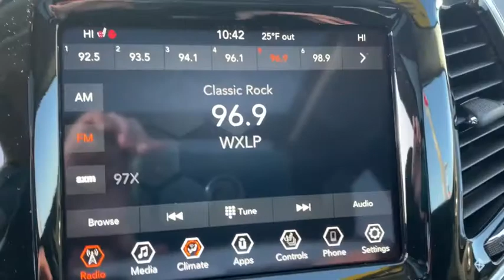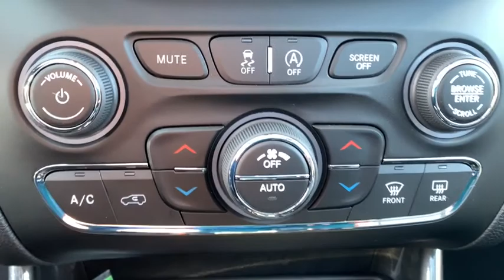2021 Jeep Cherokee Davenport, Moline, Rock Island, Muscatine, IA X5675A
Bright White Clearcoat Used 2021 Jeep Cherokee available in Davenport, Iowa at Kimberly Car City. Servicing the Moline, Rock Island, Muscatine, IA area.

PURCHASED DIRECTLY FROM FCA. BRIGHT WHITE W/ BLACK HEATED PERFORATED LEATHER. LIMITED PACKAGE. 4 WHEEL DRIVE. COMMANDVIEW  DUAL PANE PANORAMIC ROOF, 8.4  TOUCHSCREEN, PARKSENSE PARKING ASSIST, ADAPTIVE CRUISE CONTROL, FULL SPEED FORWARD COLLISION WARNING/ STOP, PARALLEL/ PERPENDICULAR PARK ASSIST W/ STOP, AUTOMATIC HIGH BEAM HEADLAMPS, RAINSENSE WIPERS, ALPINE PREMIUM SOUND,  POWER LIFTGATE, PARKVIEW REAR VISION CAMERA, REMOTE START, BLIND ZONE AND REAR CROSS PATH DETECTION, HEATED STEERING WHEEL, FRONT WIPER DE-ICER, UNIVERSAL HOME REMOTE, PASSIVE ENTRY/ PUSH BUTTON START, APPLE CARPLAY/ ANDROID AUTO CAPABILITY, 18 DIAMOND CUT ALLOY WHEELS AND MUCH MORE!!  REMAINING FACTORY WARRANTY. AUTOCHECK CERTIFIED. FCA SAYS THE PAINT IS SLIGHTLY SHY IN THE THE ENGINE COMPARTMENT.